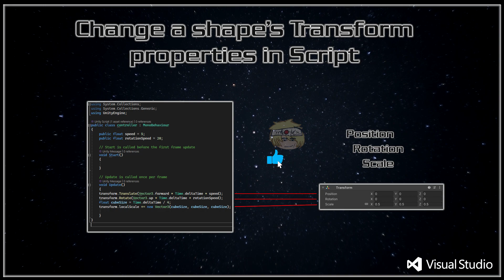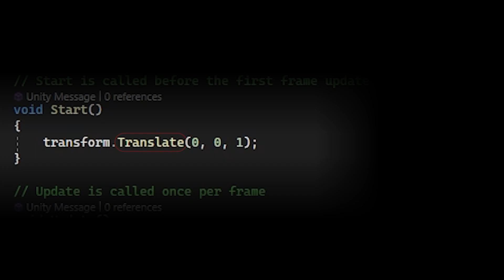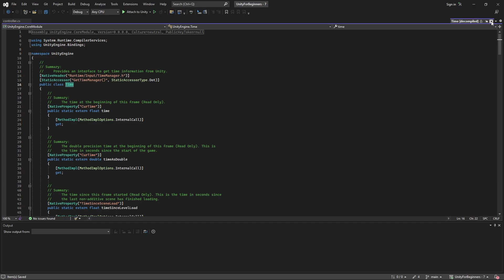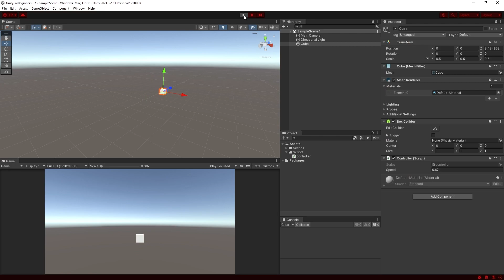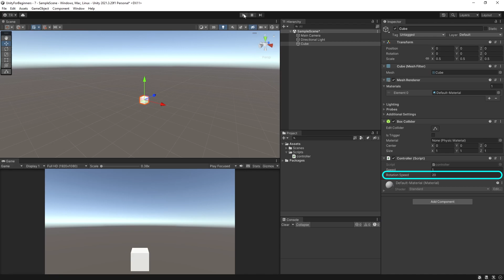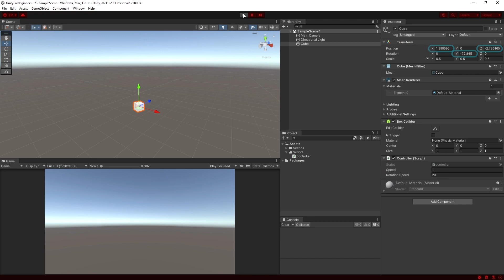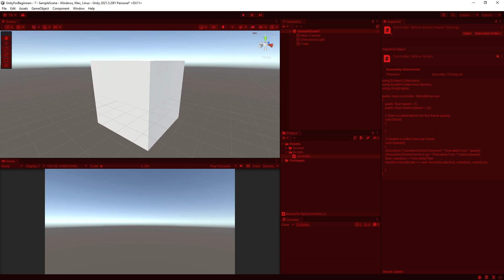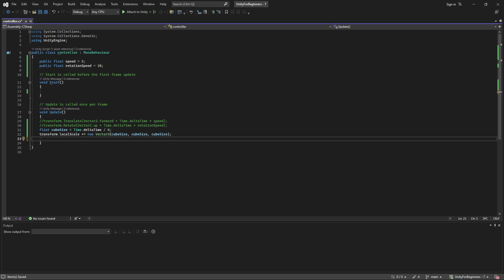Part-7 of Unity for Beginners - Move, Rotate and Scale an object in script with "transform"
In this video we will move, rotate and scale an object using script. Will be introduced to Time.deltaTime, local variables, and Vector3

As the series progresses I will post files used in my GitHub. Certain files might be missing because of copyright. When those situations arise I will mention them.

Chapters:
0:00 Intro
2:10 Move
4:14 Time.deltaTime
6:32 Vector3.Forward
7:53 Rotate
10:45 Scale
15:35 In the next Video